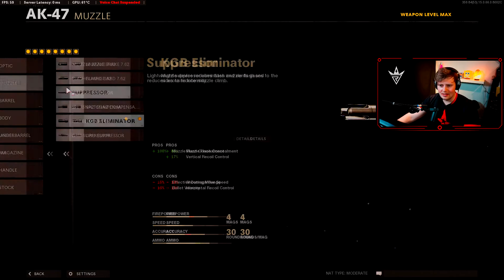I Got Diamond On The Most OP Weapon In COD: Cold War The AK47. This Gun Is Broken Insane Damage!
After unlocking diamond camo's I decided to give the AK47 a shot. This weapon with the effective range barrel remains a 4 shot kill across all the 6v6 maps. with almost 0 recoil and insane mobility it's no wonder this weapon is "GA'd" in Pro COD! The damage is so insane it's broken!